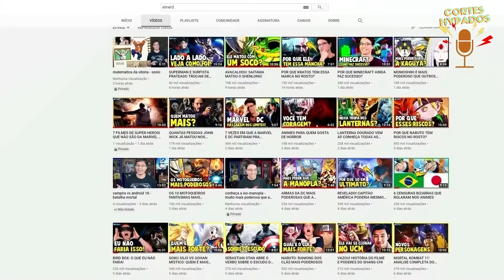FABIO LIONE FAZ REVELAÇÃO NO FLOW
CORTE DO FLOW PODCAST COM FABIO LIONE E MARCELO BARBOSA (ANGRA) QUE ELES FALAM SOBRE UMA MUSICA DELES ESTAR NO CASTLEVANIA DE PS2

FABIO LIONE E MARCELO BARBOSA - Flow Podcast #509